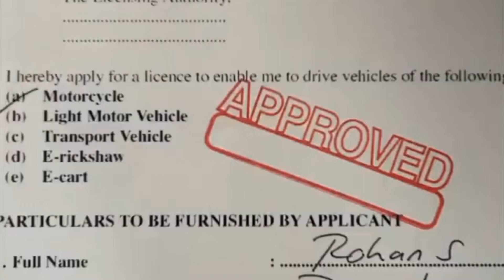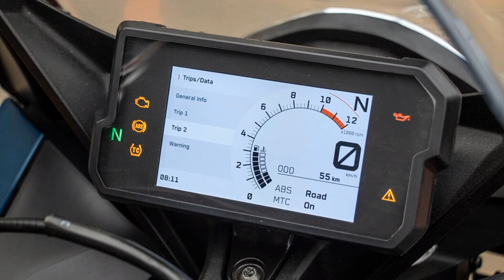Finally Bajaj Pulsar NS 400 Unveiled 2024 : New 400cc Powerfull Engine | Price & Features Details !!